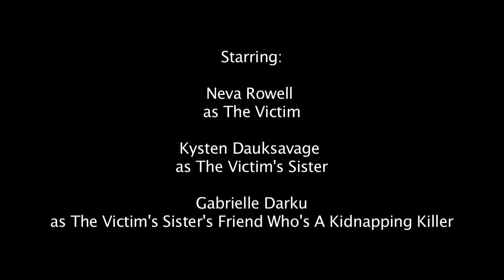15 Pictures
WARNING! This video contains implied violence and death!
Editing class assignment. Use 15 pictures to tell a story.

This is the first time I've created a soundtrack for a project.